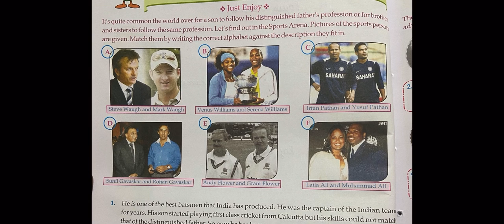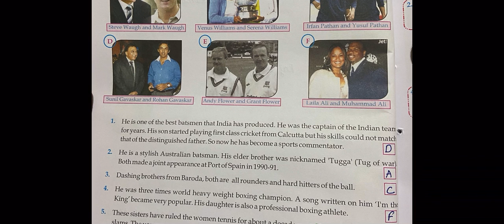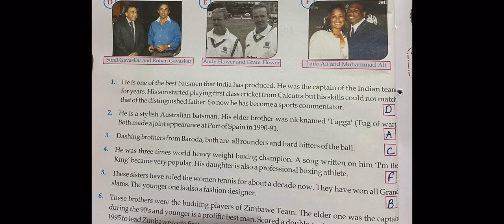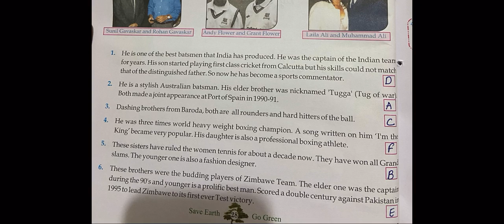Ch-21 class-8th GK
A family affairs